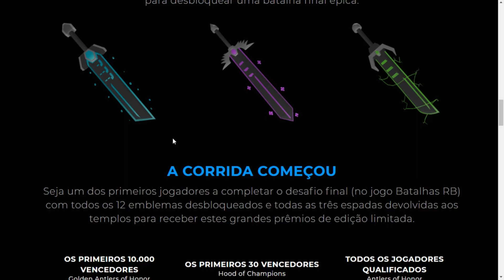CADE AS ESPADAS DO RB BATTLE NO ROBLOX?